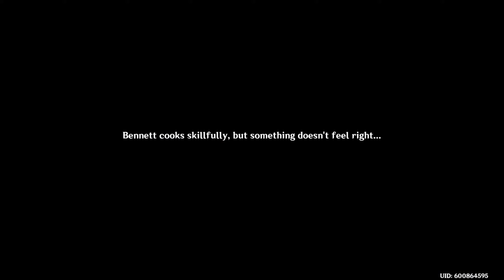MIHOYO HATES BENNET?!? | Bennet Hangout | Genshin Impact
▼Description▼
Hey everyone, today we will be starting Bennet's hangout and find out why his "adventure team" is non-existent KEK. Hope you all enjoy and have a wonderful day!